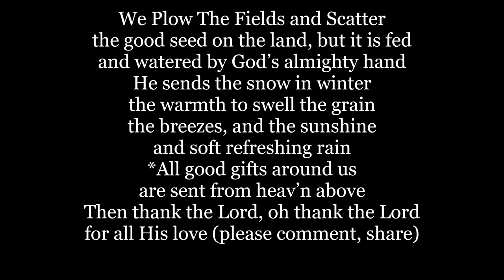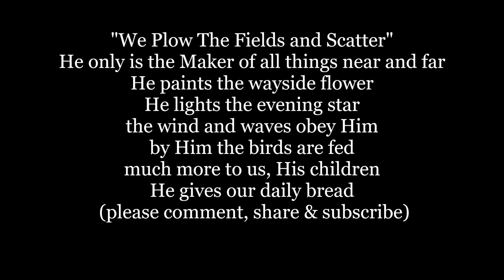WE PLOW THE FIELDS and SCATTER Thank the Lord Hymn Lyrics Words text trending sing along song music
We Plow The Fields and Scatter
the good seed on the land, but it is fed
and watered by God’s almighty hand
*All good gifts around us
are sent from heav’n above
Then thank the Lord, oh thank the Lord
for all His love

He only is the Maker
of all things near and far
He paints the wayside flower
He lights the evening star
the wind and waves obey Him
by Him the birds are fed
much more to us, His children
He gives our daily bread

Translator: Jane M. Campbell;
Original German words by Matthias Claudius (1782)
Tune: WIR PFLÜGEN by Johann A. P. Schulz in Lindner’s Berlin songbook Jungenfreund (1812). The harmonization by John B. Dykes

WE PLOW THE FIELDS and SCATTER Hymn Lyrics Words text trending sing along song music